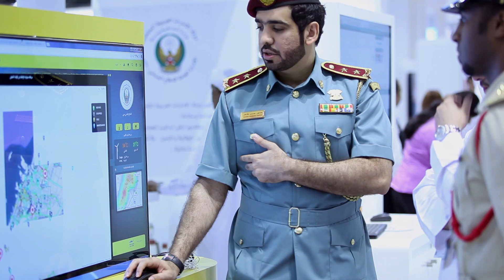جيتكس 2015: الحكومة الإماراتية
جولة سريعة في اجنحه الشركات والجهات الحكومية الإماراتية